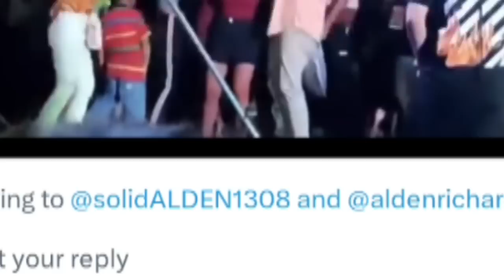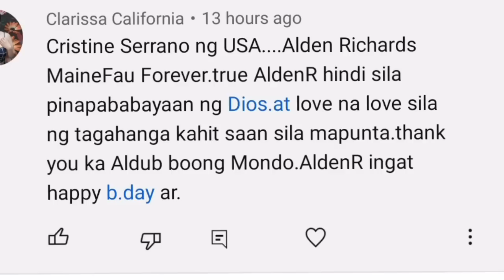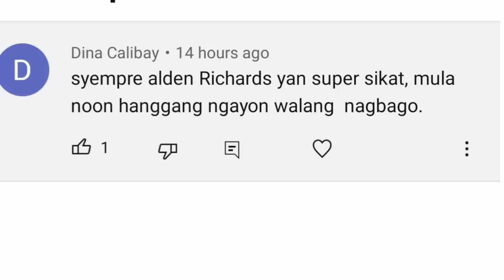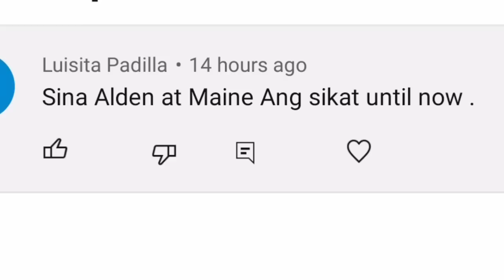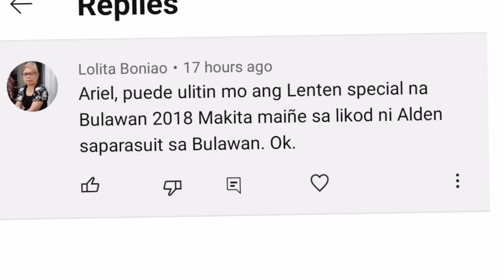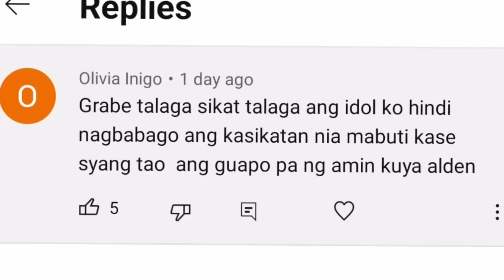ALDEN SINAMPAL SA KATOTOHANAN ANG MGA GALIT SA KANYA! ITO ANG EBIDENSYA! MAINE UNTIL NOW NASA VACAE!